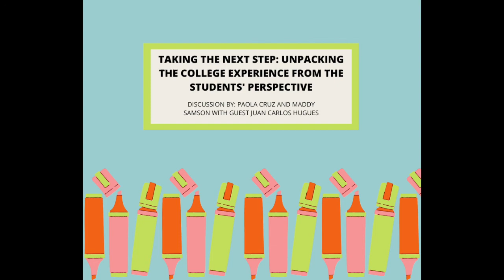College Ready in SC? 1.2 Taking the Next Step. The College Experience from the Students' Perspective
Curious about what it's like to go to college and not live at home? Want to hear from college students in Spartanburg, SC (USA) about college life ? This audiocast shares the experiences of three students who've chosen to attend college away from home and features the voices of two Latinx students at PWIs (predominantly white institutions).